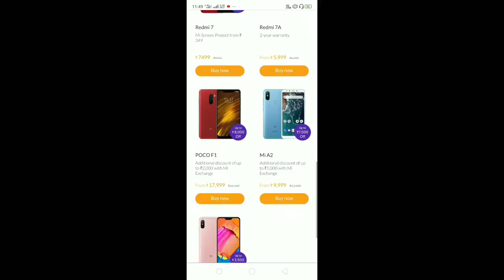Tech News Malayalam #2|| Tech in Malayalam || Tech Video